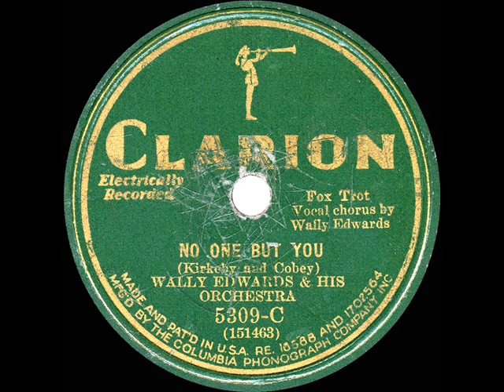1931 Wally Edwards (Ted Wallace) - No One But You (Elmer Feldkamp, vocal)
The flip side is of this Clarion is “Dream A Little Dream Of Me” by Fred Rich (as ‘Chester Leighton’  “Wally Edwards” was an artist pseudonym frequently shown on the label of recordings by leader Ed Kirkeby… sometimes from sessions credited to his “Ted Wallace” identity and others to his California Ramblers group.

Transferred from 78rpm Clarion 5309-D (also issued on Harmony & Velvet Tone) - No One But You (Kirkeby-Cobey) by Wally Edwards & his Orchestra, vocal by Elmer Feldkamp, recorded in NYC March 26, 1931 .